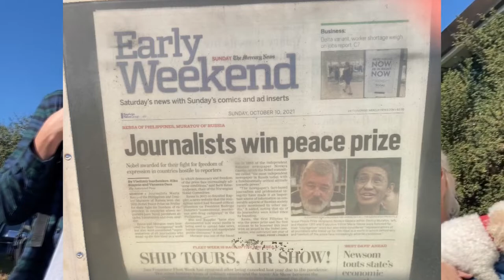Good Cops - Susan Bassi Journalism 101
(PLEASE COPY-SHARE-MIRROR-DOWNLOAD-RE-PUBLISH)

JOURNALISM 101 - by Susan Bassi
Editor's note:
This video shows the culture of two different California law enforcement agencies and compares to what is happening in the courts with private judging. Special shout out to Officer Kine - very professional and great job to the state parks. We need more like him on every police encounter!

Please support local journalism and the Cop Watchers - First Amendment Auditors.

Amnesty International